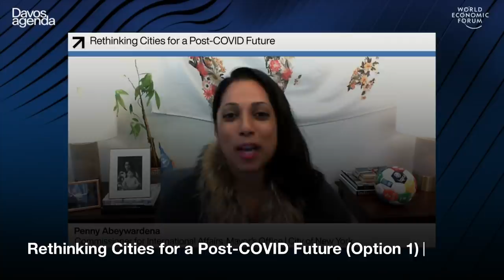Rethinking Cities for a Post-COVID Future Part 1 | DAVOS AGENDA 2021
COVID-19 has transformed homes into classrooms and offices while changing the face and pace of cities and urban centres.

What policies, plans and partnerships are needed to ensure cities thrive in this new urban future?

This session is associated with the World Economic Forum’s Future of Cities Initiative.

Speakers: Penny Abeywardena, Jonathan T. M. Reckford, Coen van Oostrom, Sridhar Gadhi, Jan Vapaavuori, Jeff Merritt